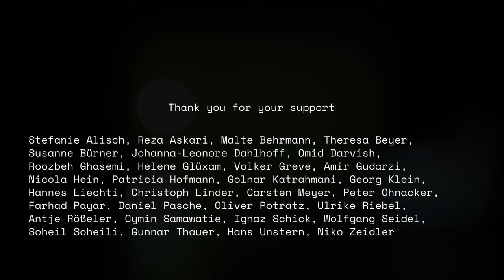Boeykens, Xeen, Berlin/Istanbul | KLANGTEPPICH III Festival 2021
Als Klangteppich Zhina Ardalan im Herbst 2020 zum ersten Mal fragte, mit wem in Berlin sie gerne zusammenarbeiten würde, entgegnete sie: „Mit einem Tuba-Spieler“. Gesagt, getan.
Trotz aller Widrigkeiten der analogen Welt konnte die gemeinsame Aufführung von Ardalan in Istanbul mit dem Tubisten Orlando Boeykens in Berlin live realisiert werden. Ihre Performance zelebriert Geräusch und Mikrotonalität, Reduktion und Opulenz, Texte und Texturen.
Recorded at tak Theater Aufbau Kreuzberg by berta.berlin

Orlando Boeykens/Berlin – tuba
Xeen/Istanbul – electronics

Boeykens ist ein gefragter Tuba-Spieler in Orchestern, Kammerensembles und Bands. Er wirkte in verschiedenen Theaterproduktionen am Thalia Theater, den Kammerspielen und dem Deutschen Schauspielhaus in Hamburg mit und spielte in der Reihe Neue Musik und Jazz des NDR u.a. mit Vinko Globokar und Carla Bley. Seit 1992 unterrichtet Boeykens tiefe Blechblasinstrumente. Er tritt regelmäßig mit dem Musiker* und Performer* Hans Unstern auf.

Zhina Ardalan begann im Alter von dreizehn Jahren E-Gitarre zu spielen. Sie arbeitet als Grafik- und Sound-Designerin, schreibt und produziert ihre eigene Musik. 2016 gründete sie ihre erste Band The Finches, zusammen mit drei anderen jungen Frauen. Ende 2019 war sie Mitgründerin der Electro-Rockband „Stereotype“, seitdem ist sie auch mit ihrem Soloprojekt Xeen aktiv.

Premiered at Klangteppich. Festival for music of the Iranian diaspora III.

💎Wir präsentieren Uraufführungen herausragender Künstler_innen der iranischen Diaspora ohne Bezahlschranke. Und wir sorgen für beste Arbeitsbedingungen und faire Entlohnung aller am Klangteppich-Festival Beteiligten. Damit das so bleibt, können Sie uns mit einer Spende unterstützen.